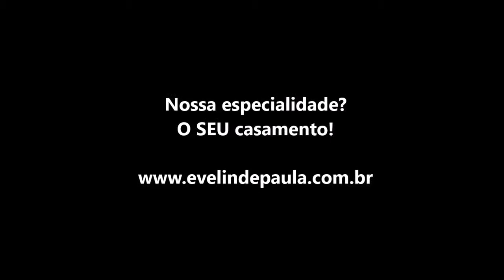WHEN I WAS YOUR MAN Bruno Mars | Música Moderna Instrumental para Casamento | Orquestra RJ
Formação Instrumental: Teclado, 2 Violinos e Trompete.

Local: Paróquia N S de Fátima - Rio de Janeiro